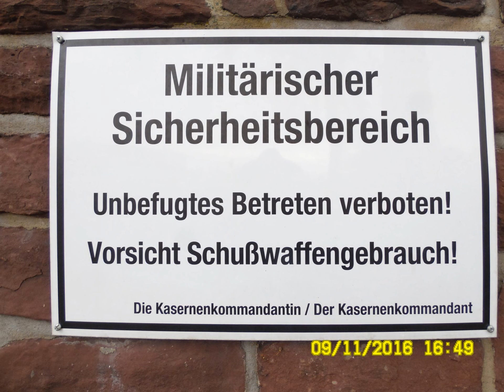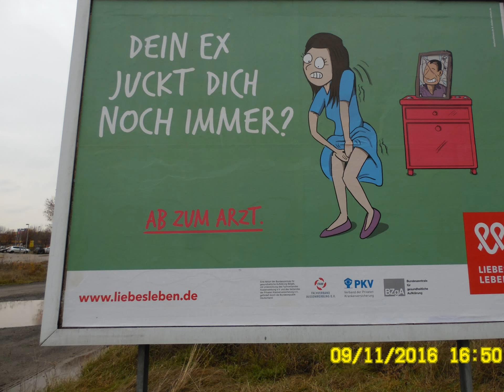ÖPNV-Entwicklungspolitik. Gegen den Zeitgeist der Automobil-User.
Wenn ich nicht mehr weiter weiß...
gründe ich einen Arbeitskreis. Mit mir ganz alleine.
Vor dem Spiegel. Dann haben wir 4 Beine.
Und zwei Köpfe. Und zwei Nasen.
Selbst 4 Ohren. Und zwei Munde.
Zum Blasen. Beim Alkoholtest. Zur Mittagszeit.

Ab 12 trinke ich. Ein Bier. Bis zum Feierabend. Morgens. Um 4.
Ich arbeite. In 3 Schichten. Ich komme ja sonst nicht dazu.
Zum Dichten.

Da ich ein Denker und kein Dichter bin, bin ich eben langsam statt schnell.

Das wissen ja alle. Nur die Damen nicht. Im Bordell.
Für die Damen im Bordel fehlt mir einfach die Zeit - nicht der Mut.
Ich finde Bordelle, wie Bratwurstbuden, wichtig. Richtig. Und gut.

Gäbe es ein Bratwustbordell, gleich um die Ecke, käme ich öfters zu meiner Schnecke. Für eine Bratwurst unterbreche ich sogar mein IPTV Programm. Für Sekunden. Minuten. Oder gar Stunden.
Ein Stundenhotel mit Bratwurst und Senf ist der Himmel auf Erden.
Glaube ich. Zumindest könnte es das Werden.

Hätte ich eine Partnerin, für ein Bratwurstbordell, würde ich mir selbst als Chef kündigen. Das ginge ganz schnell.

Dann wäre ich Boss im Bratwurstbordell - an der Pfanne. Und die Dame machte - ganz schnell - warmen Kartoffelsalat. Mit Speck und mit Zwiebeln. Und mit Peffer und Salz.

Mein Bratwurstbordel, bitte lieber Gott, erhalt´s. Für mich und meine Lieben. Ich habe Frauen und Kinder - 6 oder 7? Ich weiß es nicht so genau. Ist auch egal...

Goth´sch Helau!

Wir leben heute, wie vor 100 Jahren.
Beim Radeln. Und beim Laufen.
Sogar beim Fahren.

Immer, wenn´s gerade mal geht, lassen wir einen fahren.
Das hilft uns. Und der Umwelt. Und beim Sparen.

Einen Fahren lassen ist cool. Den ganzen Tag.
Wer einen fahren lässt...
...landet später im Sarg.  Wenn er Glück hat. Oder Pech.

So mancher hat noch ´ne Olle. Und and´re, die haben ´ne ganz Dolle.
Wie Dolly Buster. Im schwarzen Bustier.

Was soll´s? Wir werben nur für die grüne Goth´sche Straßenbahn.

Ist das, echt, cool? Oder gar schon... okay?

P.S. Alle bisherigen Folgen von HERS bekommen Sie nicht als DVD im Handel sondern nur gratis bei Universal YouTube.TV

Viel Freude beim Entdecken, Nach-, Um- und Vor-Denken wünscht allen Kinder, Enkelkindern, Eltern und Großeltern

Privatdozent Dipl.-Ing. Dietmar Sommerlandt
Freier Online Beratender Ingenieur

99867 Gotha-West

99869 Gotha-Günthersleben